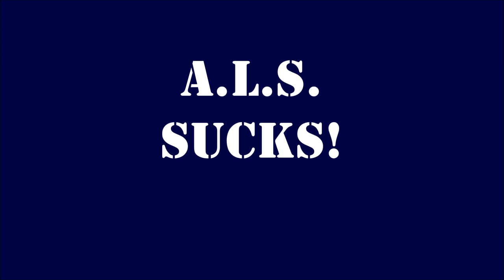ALS Awareness Ice Bucket Challenge | Scott Waters | NoLifeTilMetal.com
ALS (aka Lou Gehrig's Disease) SUCKS!
We miss you Mom!